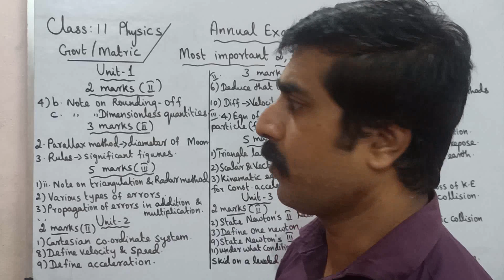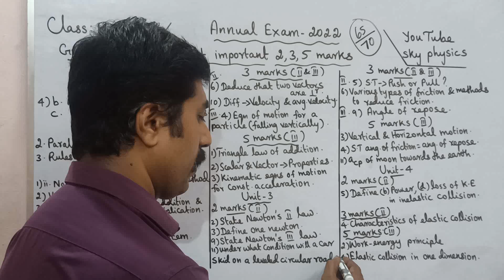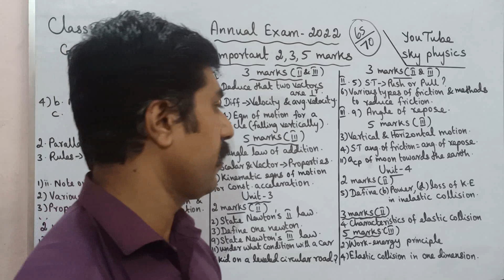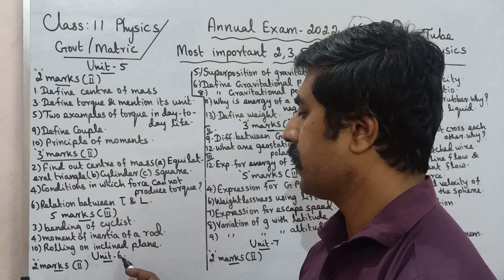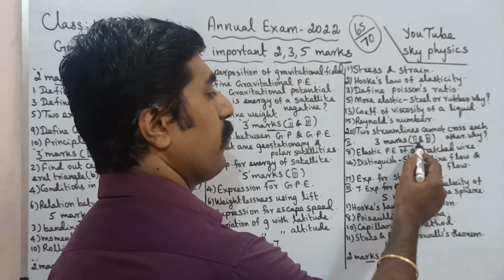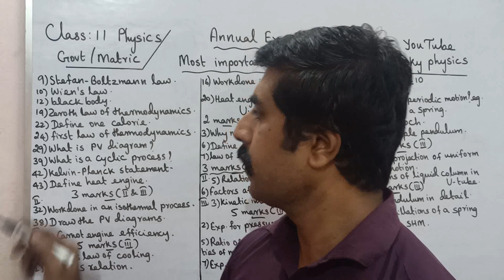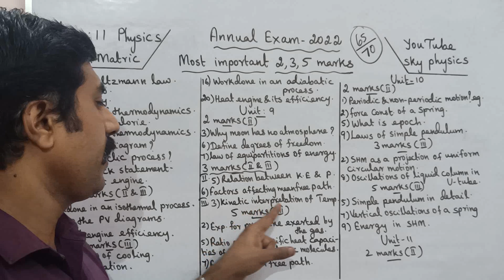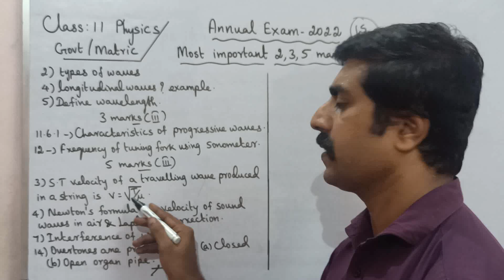11 Physics|Most important 2,3,5 marks|Annual Exam 2022|Volume 1 & 2|sky physics